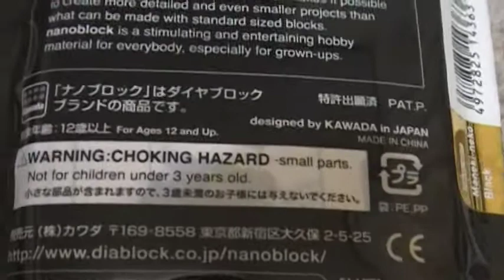ナノブロック 黒招き猫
黒招き猫のナノブロックです。縁起物として買いましたｗ